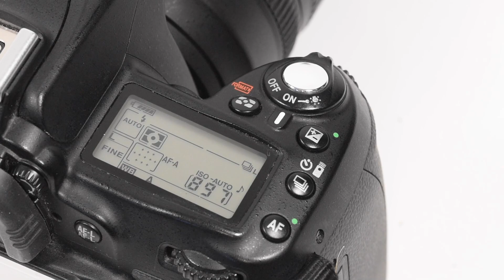RiskiFixes - Nikon D90 Aperture Motor Gear Replacement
In this video I'm fixing a common issue seen on Nikon D90 cameras. The aperture/shutter motor gear fails partially or completely and it needs to be fixed/replaced.

It's an old camera (announced 2008) and was working fine until I shot continuous bursts while testing a lens. Apparently, the plastic gear had had enough during the years and it cracked. Luckily it's quite easy to replace, but it takes time and maybe even some skills to do this kind of repair. As far as I know, I have neither of those but it still turned out pretty good.